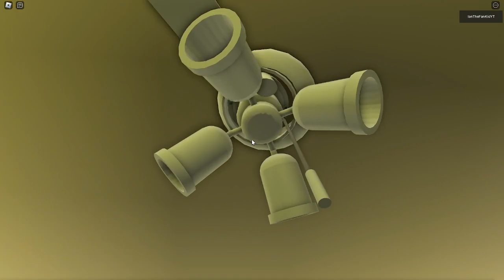Roblox Ceiling Fans In a Small House!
Check out the creators:
Do you like ceiling fans? Well, this channel will be the perfect spot for you! We record many different ceiling fans such as Roblox Ceiling Fans and fans in stores in in houses! Thank you all for the amazing support!